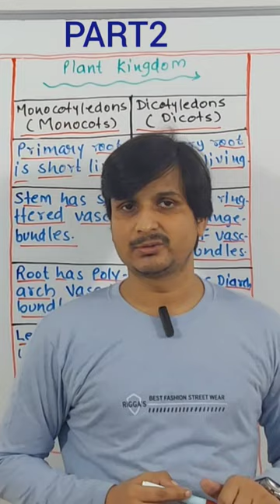Monocotyledons vs Dicotyledons: Revealing the Unseen Differences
Differences between Monocotyledons and Dicotyledons
Plant Kingdom